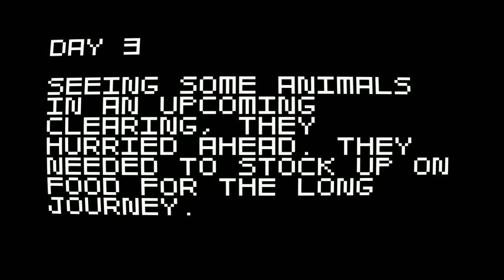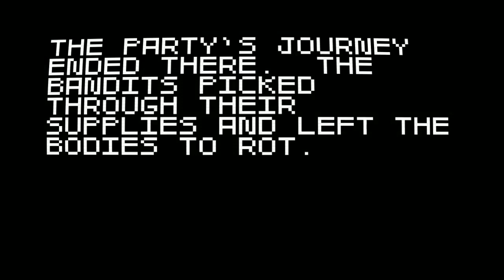►Super Amazing Wagon Adventure Folge 6 VIP!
►metroid95forcevor schrieb vor 9 Monaten

"Gronkh,Sarazar und Zombey ^_^"

OK!

►Alle Neuigkeiten!?! Folgt mir doch!

►Bei Fragen zu dem Spiel oder zur Aufnahme selbst wendet euch doch bitte per PN oder Twitter an mich, wo ihr euer Problem, eure Frage oder -auch sehr willkommen- euer Feedback ausführlich beschreibt, damit ich euch schnell und einfach antworten kann!
Danke sehr!

►Viel Spaß!